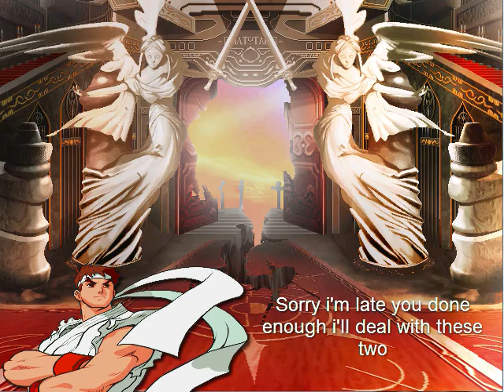Ragnarok city 2 episode 27